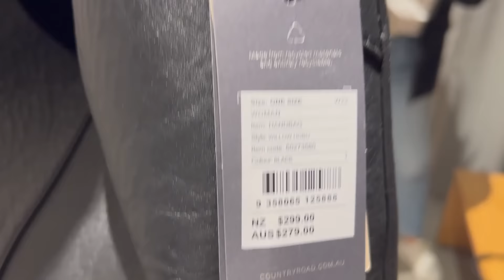LUXURY DUPES - THEY ARE EVERYWHERE!!! VLOG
LUXURY DUPES - THEY ARE EVERYWHERE!!!  VLOG featuring  @THE CLOSET - By Connor

Everything we see comes from the Runway... true?  Thanks to @Jessiestyle for inspiring this video after she shared the Glasson's Balenciaga LaCagole Dupe on her IG.

What do you think?  Does Designer/Luxury bear the birth rites of all high street bag, shoe and clothing designs?  Is anything original anymore?

I haven't used mine yet, but when I do I'll post a review :)